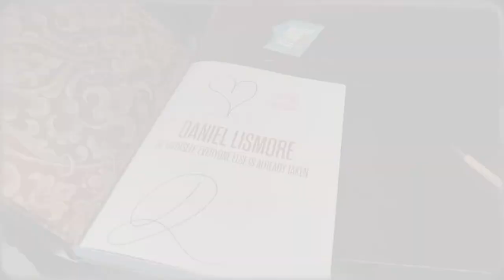Daniel Lismore: How Coventry Made Me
As @daniellismore's  first UK solo exhibition enters its final month at the Herbert, we're taking a look at how growing up around Coventry and Warwickshire helped shape Daniel into the artist he is today.

This film was shot on location by Reel Master Production, visiting a few of Daniel's favourite places including Fillongley Social Club and the Standard Sweet Centre.

Be Yourself, Everyone Else is Already Taken runs until Sun 26 June.